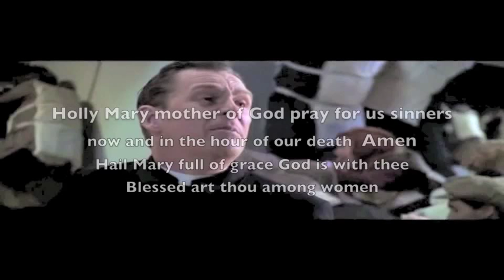06 Holy Mary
How would this prayer help you in your death ?